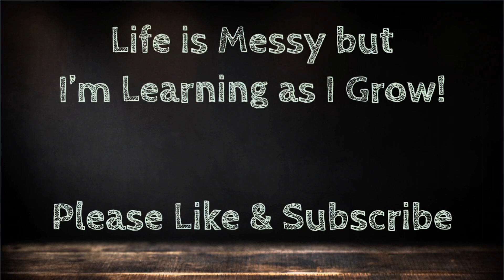Spooky Spider Budget-Friendly Halloween DIY Jenga Block Tutorial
Get ready to unleash your creativity with our spooktacular Halloween crafting adventure! In this exciting YouTube video, we're bringing you a fantastically frugal DIY using Dollar Tree's Tumbling Tower Jenga Blocks. That's right – we're diving into the world of budget-friendly crafting to create an entire cast of Halloween characters that'll give your decor a ghoulishly charming twist.

With just a single Jenga block and some simple supplies from Dollar Tree, you'll learn how to transform these humble wooden pieces into iconic Halloween figures. From the mischievous Wicked Witch to the howling Werewolf, the quirky Frankenstein to the cheeky Scarecrow – and that's just the beginning! Our tutorial covers a spooky spectrum, including an Evil Clown, Vampire, Bat, Black Cat, Jack-o'-Lantern, Alien, Spider, Devil, Ghost, and Mummy.

But it's not just about crafting; it's about creating lasting memories. This project is perfect for kids and the young-at-heart alike. Imagine the joy of crafting these charming characters together and then using them for imaginative play. Watch as your mini monsters come to life and embark on their own Halloween adventures!

So grab those Tumbling Tower Jenga Blocks, gather your Dollar Tree supplies, and get ready for a frightfully fun crafting session. Whether you're a seasoned crafter or a DIY newbie, our step-by-step tutorial will guide you through every enchanting detail. Let's get crafting and make this Halloween the most memorable one yet!